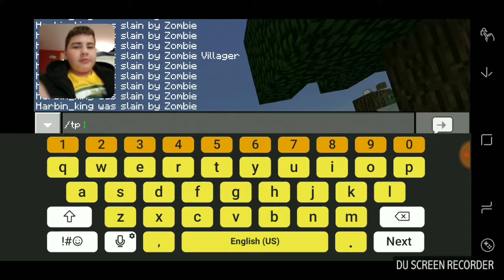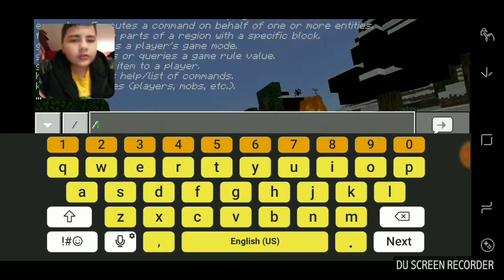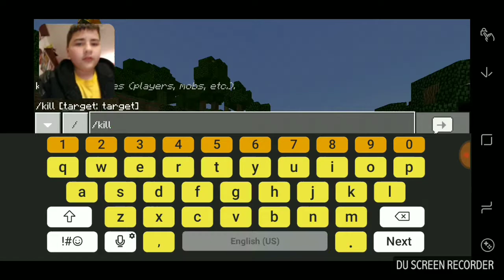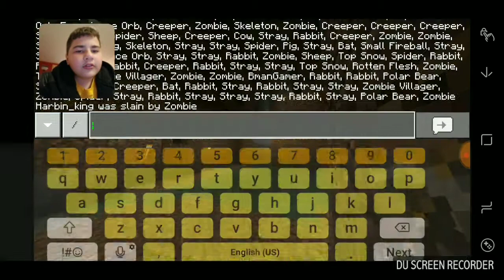NO REGEN!!!!!? (Survival of the fittest ep 3 s2)